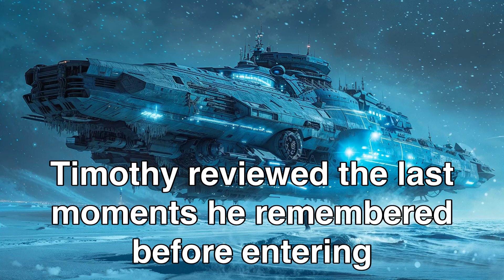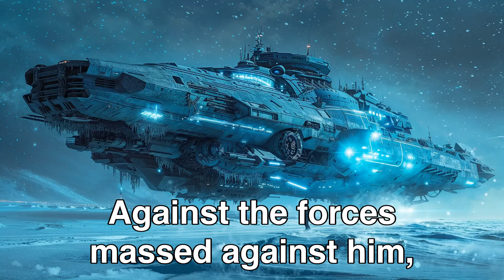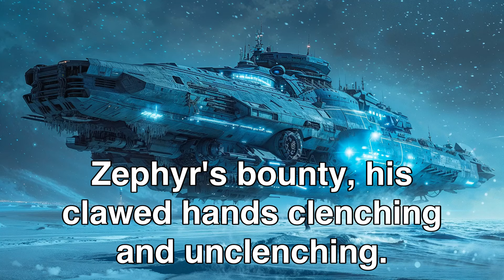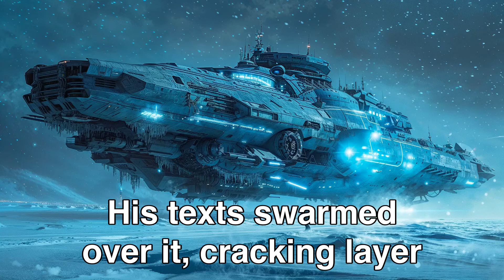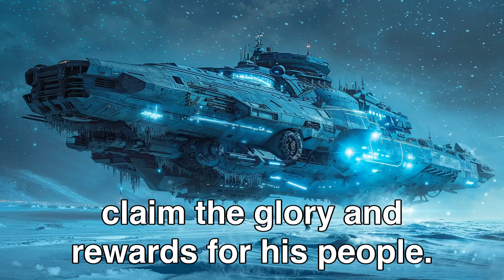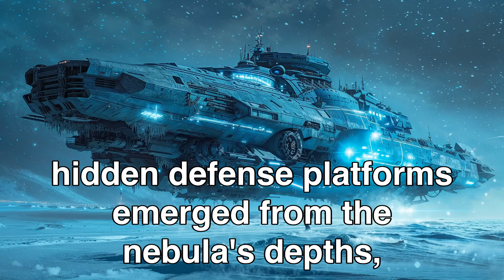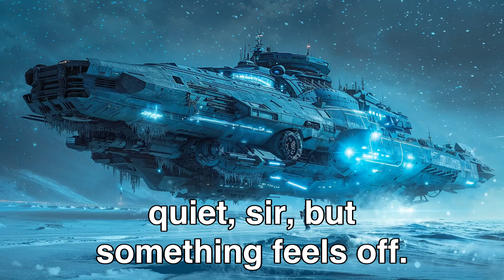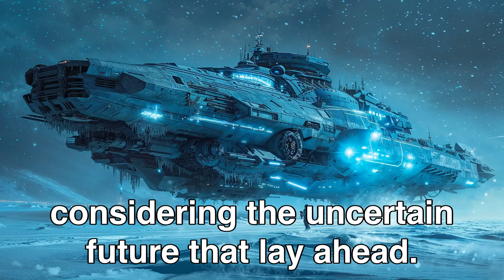Ancient Human Supercarrier Awakens, Stuns Galactic Coalition